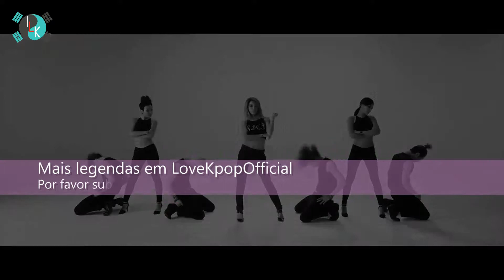KaHi (feat Dumbfoundead) - It's Me (legendado pt-pt)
Hello nós somos ILoveKpopOfficial! Portanto LoveKpoppers isto é pra voces!!
A legenda está em português de Portugal. O video esta invertido para evitar bloqueios.
Então por favor deem sugestões, subscrevam, façam like e voltem sempre pra nos apoiar!
Gomawo! ^^

ILOVEKPOP Dramas Legendados - código 0011